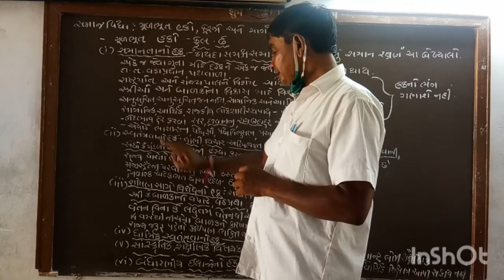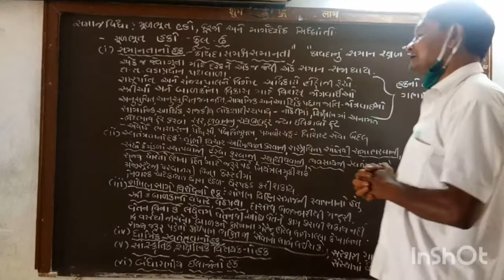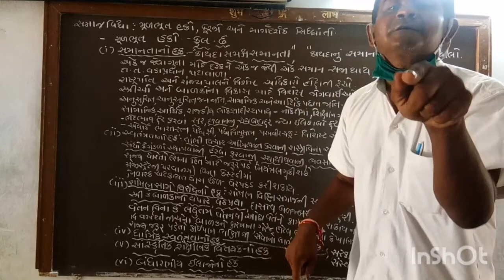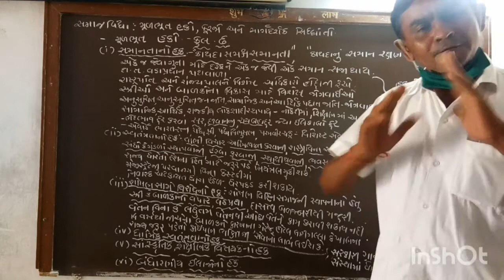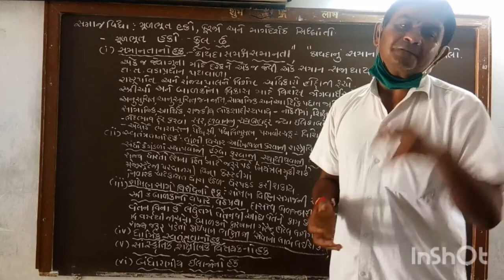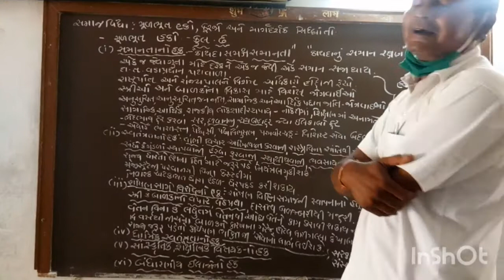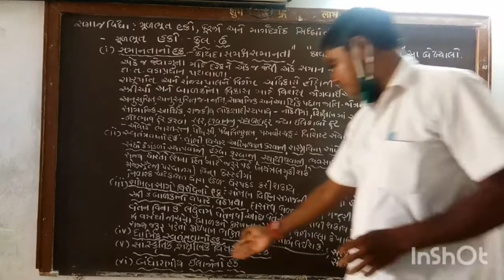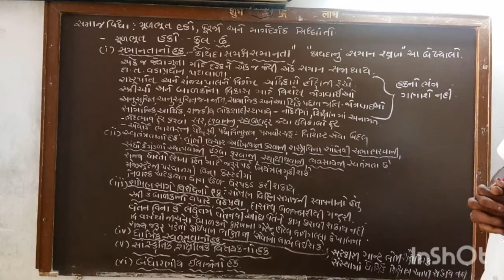Std-9 sub-social science chapter-9 tass-1